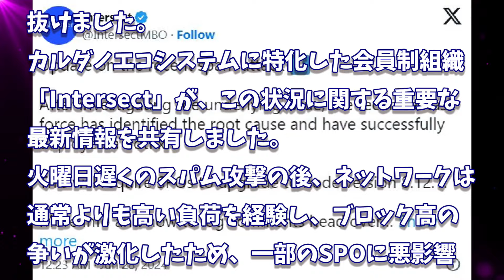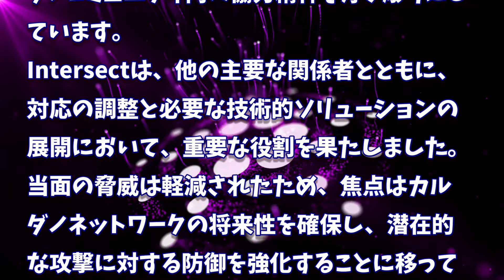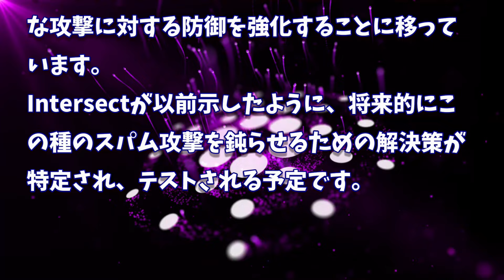［20240629］最新情報：最近のネットワークインシデント後のカルダノの今後【仮想通貨・暗号資産】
2022年、2025年、2030年のADA価格予測｜カルダノは優良投資案件です